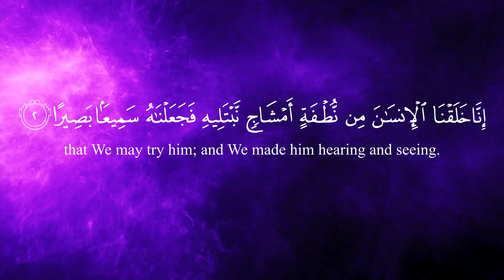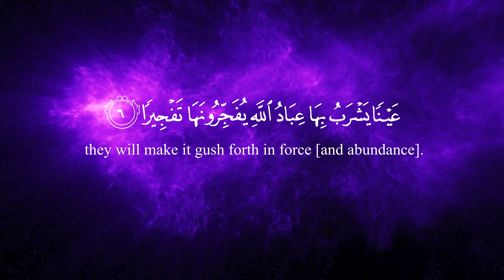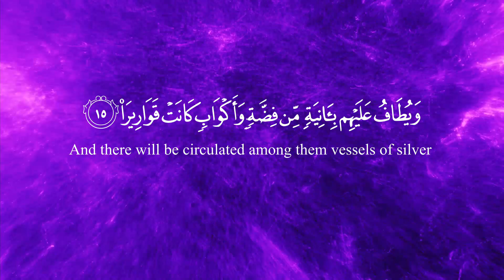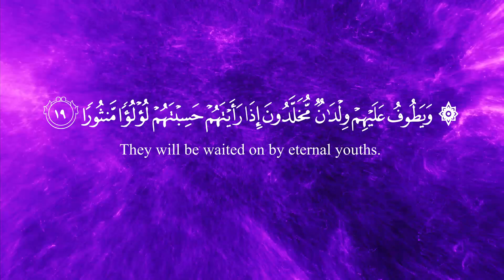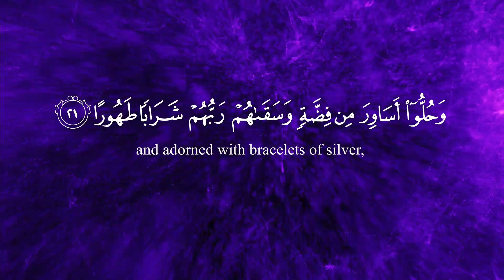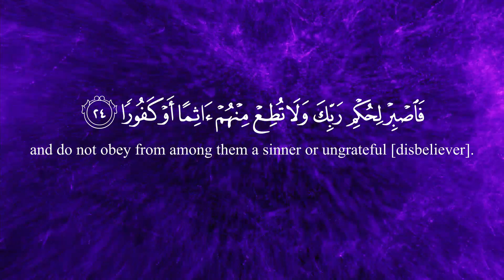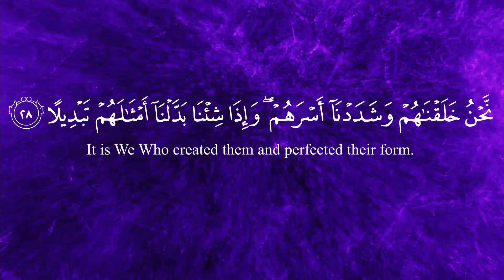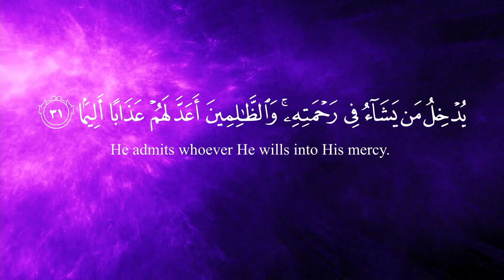Surah Al Insan | Sheikh Sharif Zain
الشيخ شريف زين - سُوۡرَةُ الإنسَان